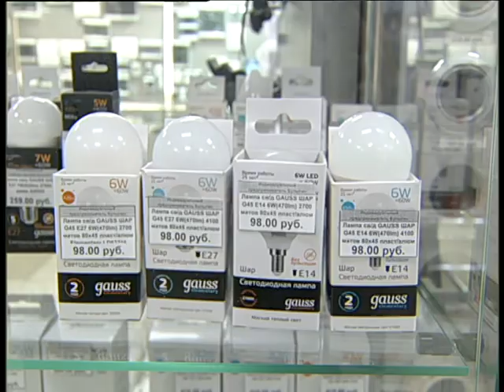Electroforse 11 2021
Челейкин Алексей - экономия каждый день с Электросилой 11-2021, Cheleykin Alexey - real day economy with Electroforse 11 2021